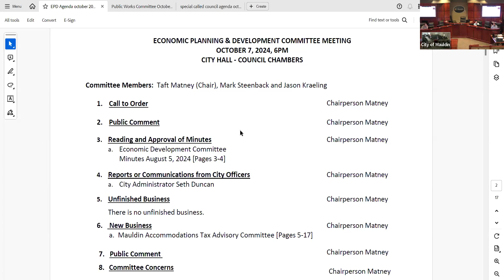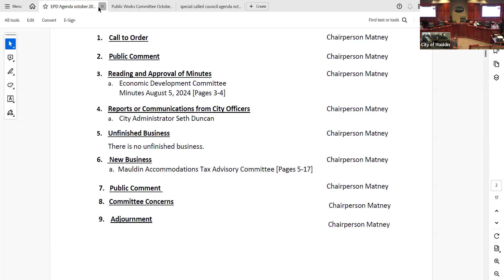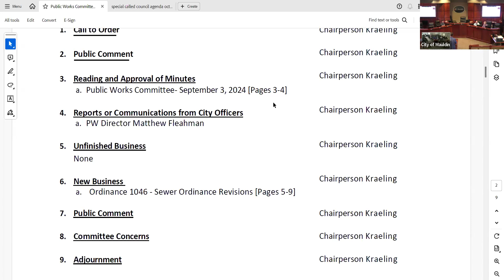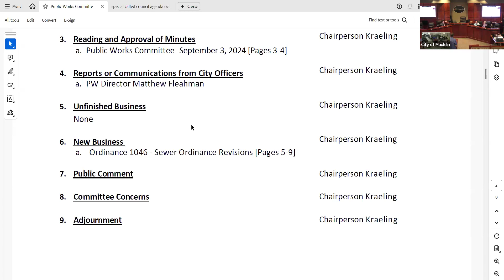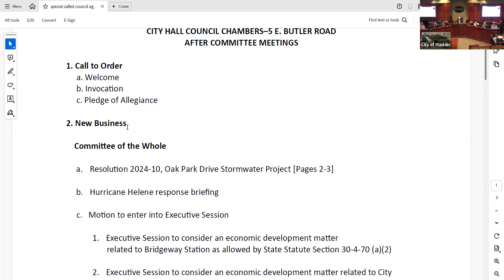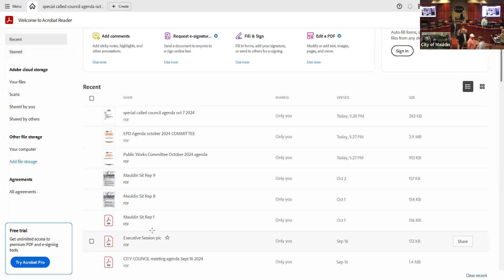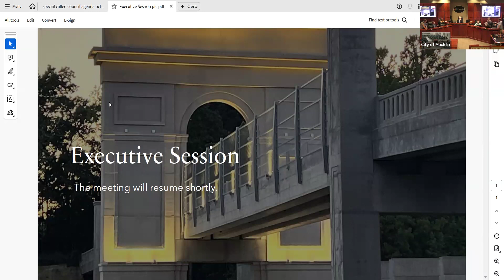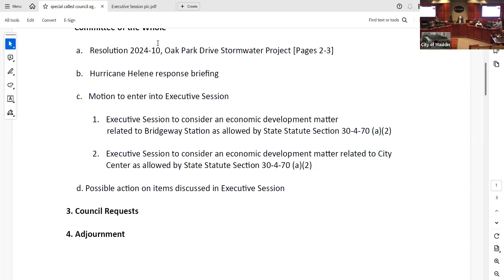Committee Meetings & Special Called City Council Meeting - Oct. 7, 2024 - City of Mauldin, SC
Committee Meetings and Special Called City Council Meeting held on Oct. 7, 2024 in the City of Mauldin, SC.